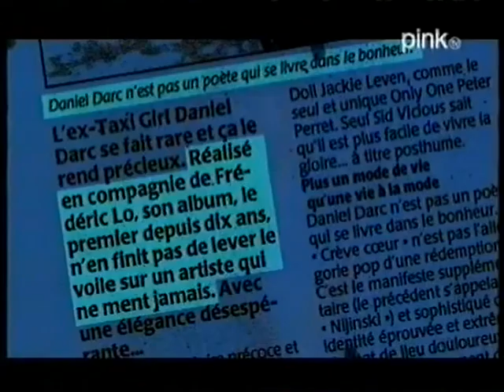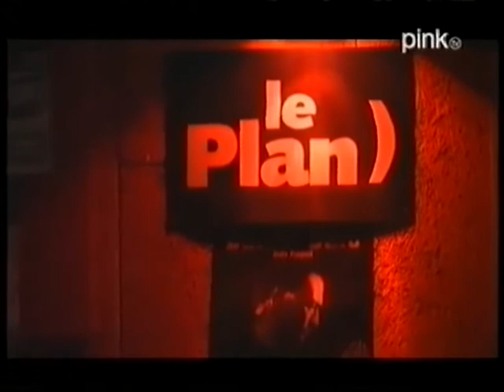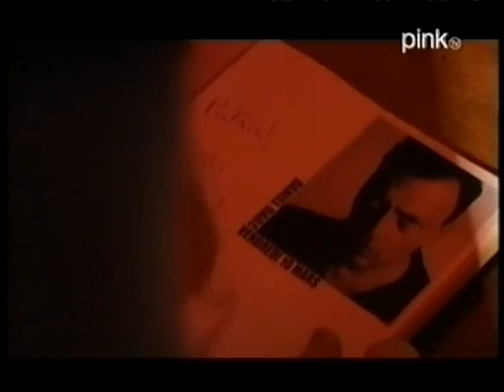Daniel Darc - Pink TV - Concert Ris Orangis